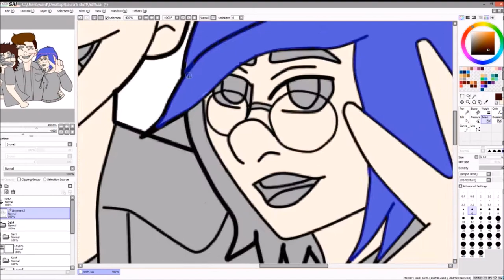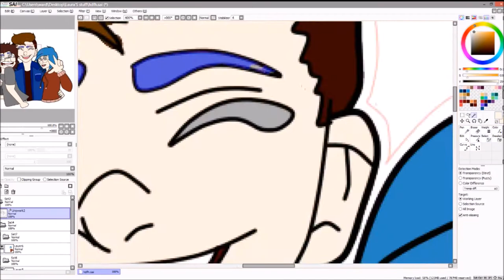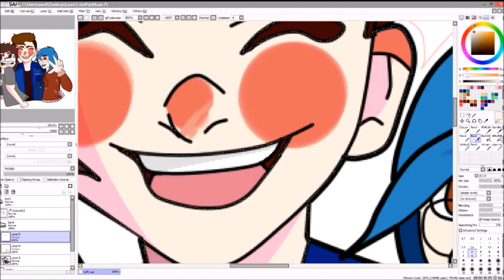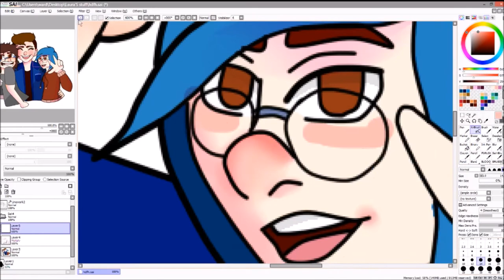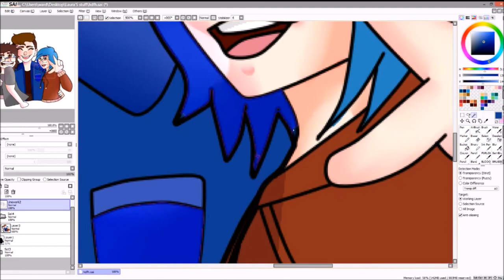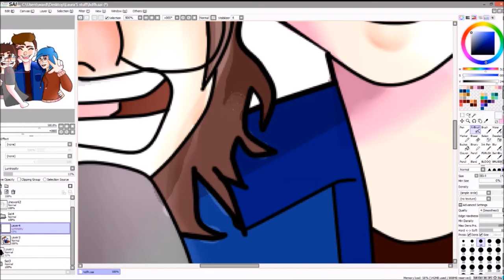Three Best Friends! (Speed Painting)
Hello again!
Today I did a drawing and coloring of me and my best friends.